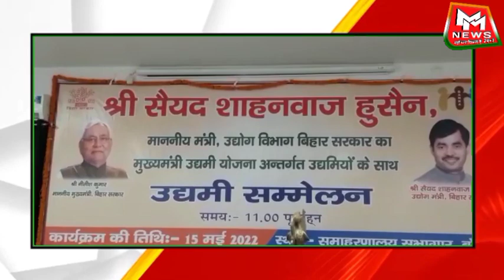!Bihar News|Banka News|Bhagalapur News!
mm news banka,
Banka news